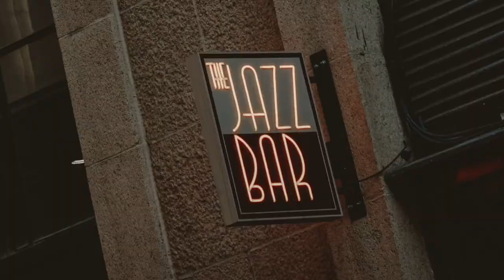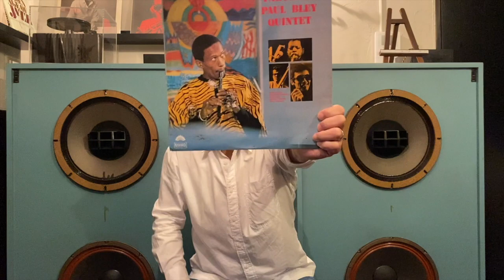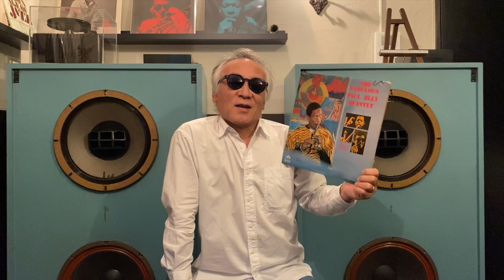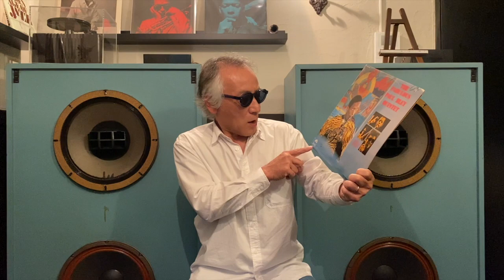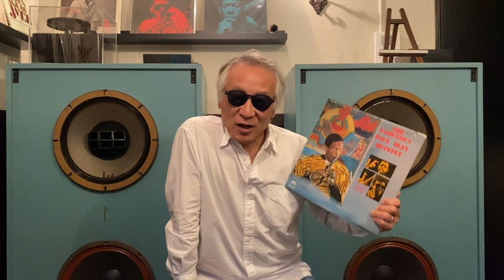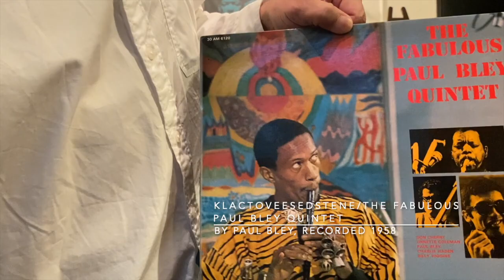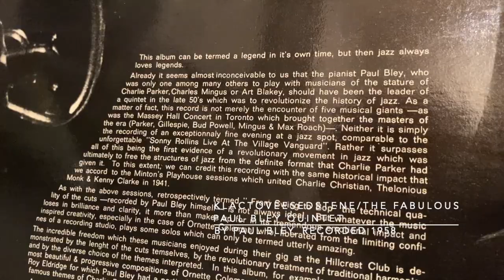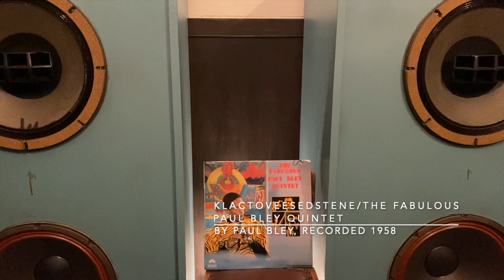ジャズ喫茶バリレラ オススメの1曲 No.545 Paul Bley 「Klactoveesedstene」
☝︎1958年10月の未発表ライブ。1971年にリリースされた。リーダー名義はポール・ブレイだが、明らかにオーネット・コールマンのレコード。オーネットの目指すフリージャズに近づいていく過程の貴重な録音。拍子抜けするくらい聴きやすい。

【Now Playing】
Track：Klactoveesedstene
Performer： Paul Bley
Title：The Fabulous Paul Bley Quintet
Year/Place：October, 1958/Live recording at Hillcrest Club, Los Angeles
Released：1971
Label/No/Format：America/30 AM 6120/STEREO
Engineer:
Notes：

[Sound System]
Turntable：Garrard 301
Tonearm：SME 3009S II IMPROVED
Headshell：SME S2
Cartridge：SHURE V15 TypeⅣ
Loudspeaker：Doug Sax custom-tuned "Super Red" Altec 604E2
monitors
Dividing Network：The Mastering Lab Ltd. MODEL 604/5 SERIAL NO.1290
Preamplifier : LEAK VARISLOPE
Poweramplifier：LEAK STEREO 60